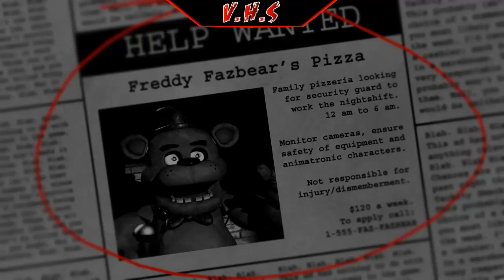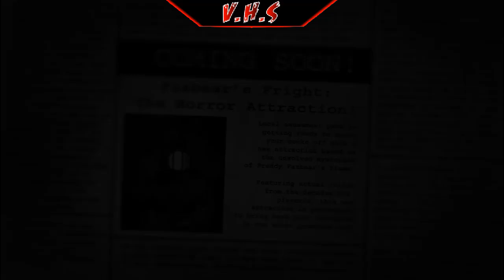Five Nights at Freddy's, But Every Death is a New FNAF Game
Today, in honor of the Five Nights at Freddy's 10th anniversary, we're celebrating by playing every single FNAF game in one video! But with a catch! Every death is a new FNAF game!
This includes Five Nights at Freddy's, Five Nights at Freddy's, Five Nights at Freddy's 3, Five Nights at Freddy's 4, not FNaF World, Five Nights at Freddy's: Sister Location, Freddy Fazbear's Pizzeria Simulator, Ultimate Custom Night, Five Nights at Freddy's: Help Wanted, not Curse of Dreadbear since we didn't beat Help Wanted, not Five Nights at Freddy's: Special Delivery, not Freddy in Space 2, not Security Breach: Fury's Rage, Five Nights at Freddy's: Security Breach, not Youtooz Presents: Five Nights at Freddy's, not FNAF Ruin since we died in Security Breach, not Freddy in Space 3: Chica in Space, not Five Nights at Freddy's: Help Wanted 2, not Five Nights at Freddy's: Into the Pit, not Five Laps at Freddy's, and not Five Nights at Freddy's: Survival Crew. So. This video features ALMOST ALL of the main FNAF entries!